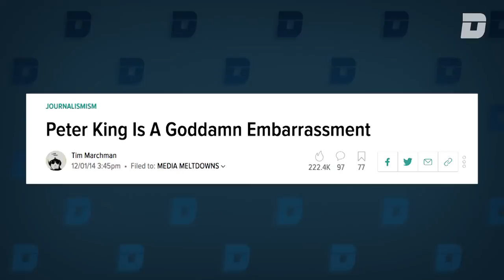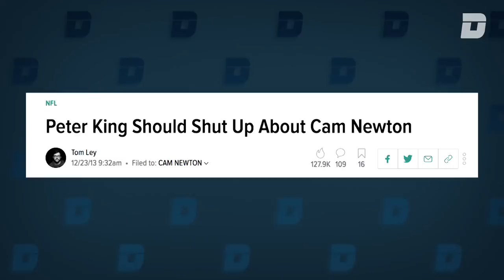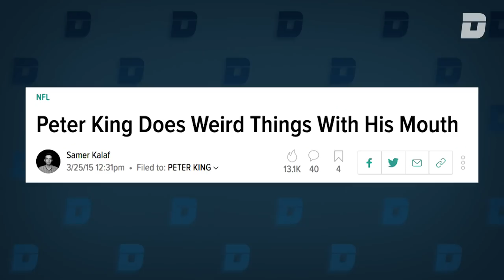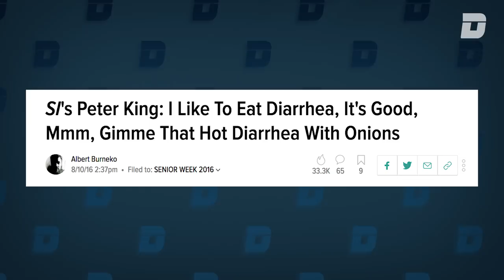Peter King, A Very Good Sportswriter And Friend Of The Blog, Drank Some Beer With Drew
You could say that Deadspin and Peter King have had a somewhat tumultuous relationship over the years. But Peter, bless his heart, was able to forgive us our transgressions to sit down and share a few of his favorite beers with Drew Magary for a very special Deadspin Awards video segment. What a good sport.